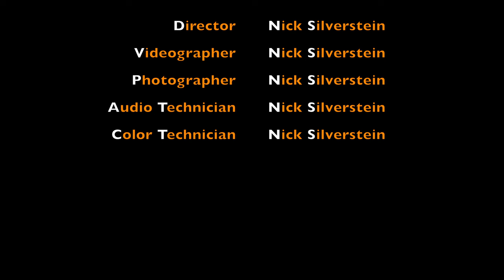Halloween 2: At The Farm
This is a video about a garden center near me. It is called The Farm. They decorate for Halloween every year. I made a video years ago, which is why this is called Halloween 2: At The Farm. The first one was called Halloween: At The Farm. It was a great video but, the technology I had wasn’t as good as the technology I have now. This is why my previous video was in 480p now this video is in 4K Ultra HD. Wow times have changed.

All of the videos and pictures in the video were taken by me on my iPhone 6S in 4K at 30 FPS. I wish I had the time to make the music.